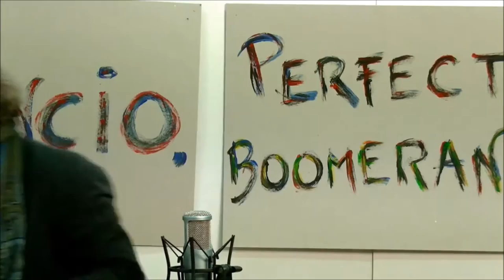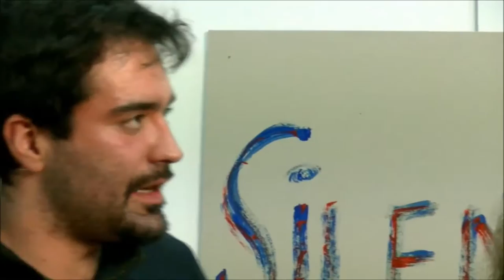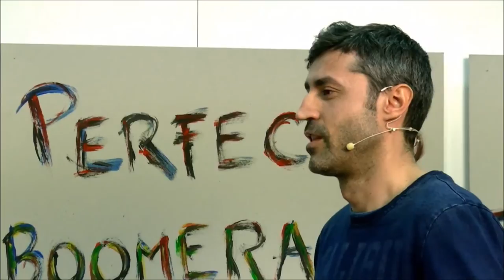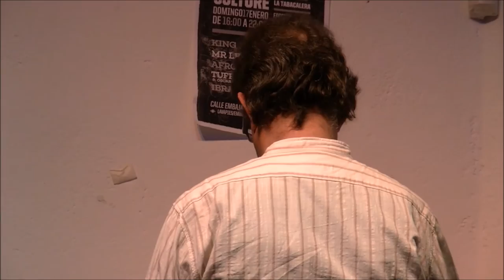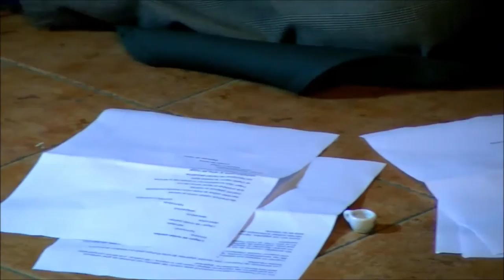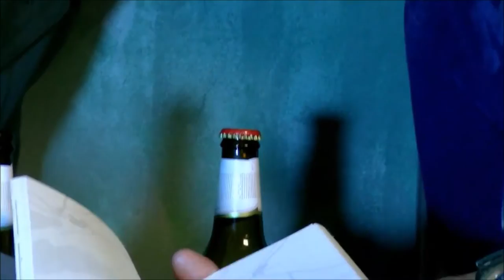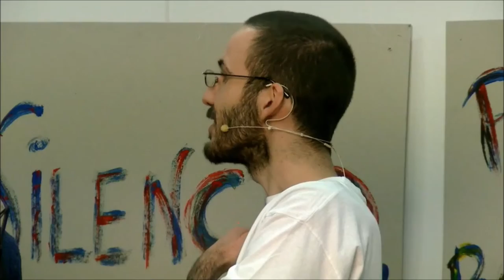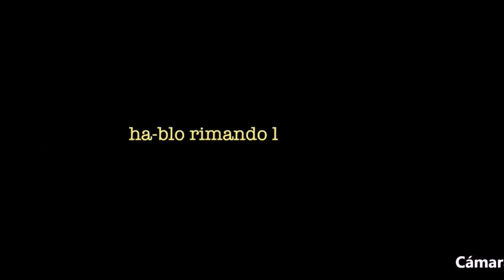SHOW DE RIMAS11qué está pasando!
SILENCIO_PERFECTO BOOMERANG_ENTRE TU Y YO
+Bolo García

Con la incontinencia verbal de +Carlos Lope "El Predicador" comenzamos este Show de Rimas11 con más contratiempos que batallas perdidas, porque al fin y al cabo conseguimos sobrevivir en vivo y en directo cada jueves, e incluso ya hay gente que nos sintoniza en su televisor.

Acudimos al Versódromo de invierno de la mano de +Sergio Escribano. Festival undergound del underground, recital nadaista, invocaciones, momento verso, taller de auto-edición...y en definitiva, un fin de semana cargado de encuentros poéticos. Realización+Carlos Meiek

No te pierdas los relatos episódicos de +Carlos de la Cruz y su poemario "Los gigantes de Postdam" (edita Zoográfico). Cada jueves te espera uno.

+Psico nos entrega una Capella de su último disco "Rompe las cadenas" , y Alexandra, una amiga de +Rafael Carvajal recita uno de sus poemas

Puedes seguirnos en directo cada jueves en tu tele, si vives en Madrid y nos sintonizas en tdt, aquí en Tele-k ;) la televisión con más versos que ver

Sé que hay gente
que no soporta
hacer-las-cosas-mal
y necesita un espacio-de-seguridad Show de Rimas
escenario para tu creatividad poética ;)

[Meiek-1000] Rima
[Meiek-1000] Presenta